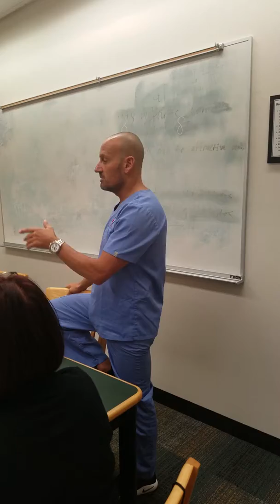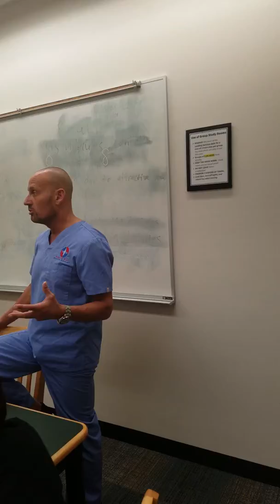Stress Management Workshop